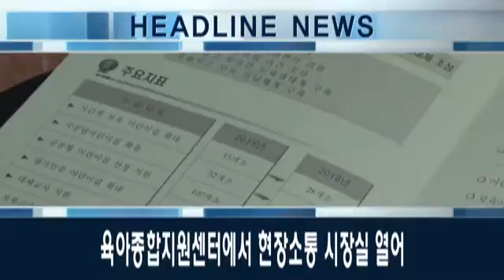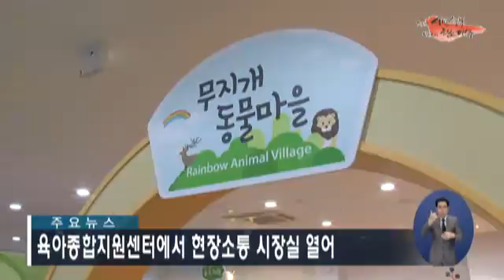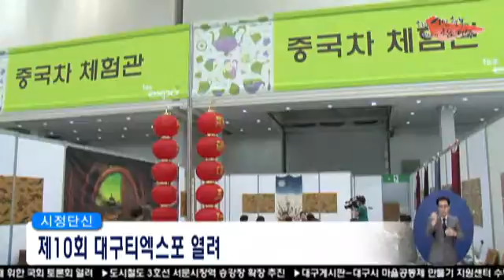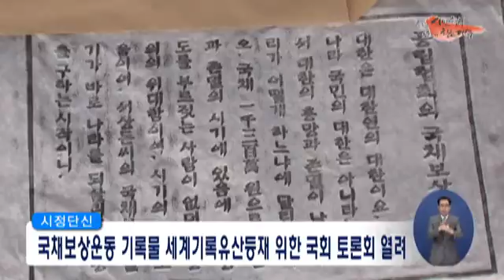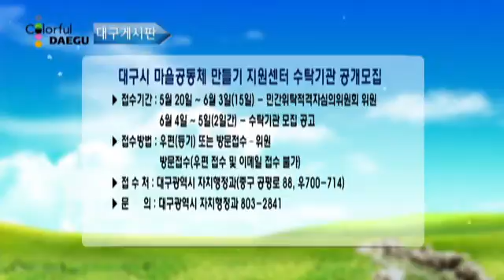시정영상뉴스 제40호(2015-05-22)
시정뉴스
대구국가산단에 ㈜라이쏠 등 7개 사 투자 유치
육아종합지원센터에서 현장소통 시장실 열어
제10회 대구티엑스포 열려
국채보상운동 기록물 세계기록유산등재 위한 국회 토론회 열려
도시철도 3호선 서문시장역 승강장 확장 추진